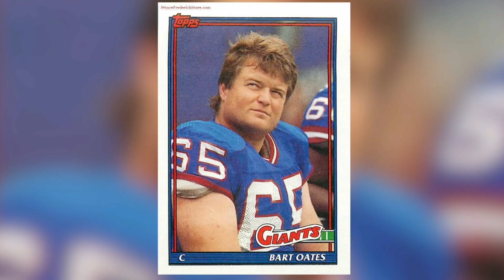Bart Oates - 11th Annual NJ Hall of Fame Induction